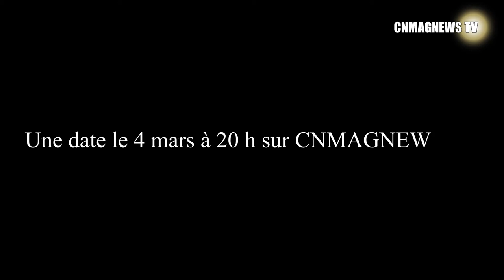Bientôt sur CNMAGNEWS TV: Décor de l'intérieur: l'ingéniosité des au bout des doigts